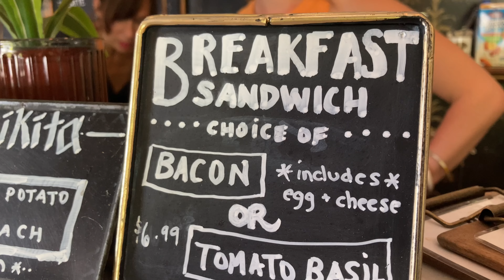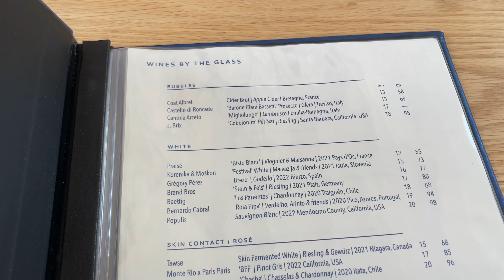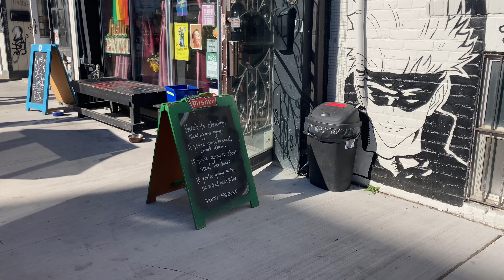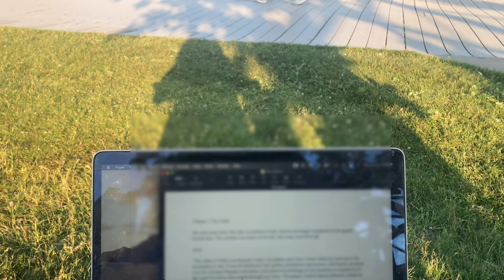Toronto Diaries| chill summer vibes, cafe hopping with friends, writing by the lake, sunsets| vlog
Hello everyone,
In this vlog, my friends and I go cafe hopping midtown and just enjoy a bright summer day in the city. Join me as I eat and talk with friends, go on a chill walk downtown and introspectively work on my creative writing project by the lake. I hope you enjoy this daily life vlog!
Jenicka

CAFES & PARKS
I DEAL COFFEE & WINE — 162 Ossington Ave, Toronto
Paris Paris — 146 Ossington Ave, Toronto
High Park — 1873 Bloor St W, Toronto
Sir Casimir Gzowski Park — 1751 Lake Shore Blvd W, Toronto

Music By King Sis feat. Tilden Parc - for the ride (Clean Version)